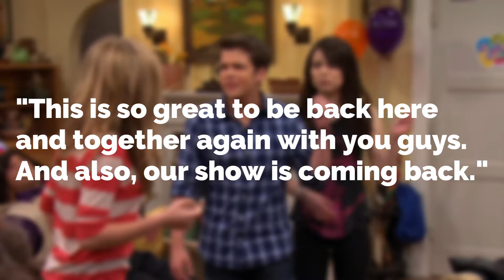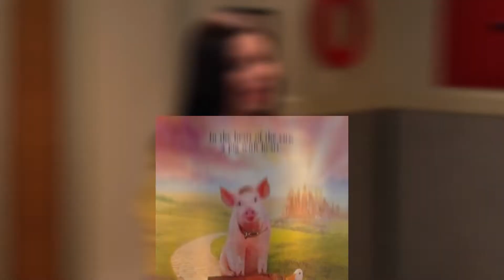iCarly Cast: Where They Are Now Will SHOCK YOU!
Welcome back to Film Craze. Today’s feature will be all about iCarly Cast: Where Are They Now? It is already 14 years since the teenage tv show iCarly premiered. And loyal fans of the show might wonder what main casts Jennette McCurdy and Miranda Cosgrove are doing now.

iCarly’s Miranda Cosgrove is still in the entertainment world and oftentimes does some voiceover for movies. Meanwhile, another iCarly main cast Jennete McCurdy just recently started her career as a comedian. To know more regarding the whereabouts of other iCarly casts, you may want to check this video of  iCarly Cast: Where Are They Know.